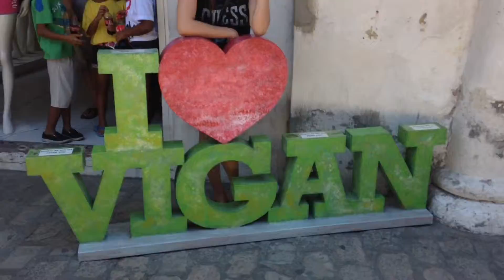VLOG 2015 Vigan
Vigan Escapade with Love and friends